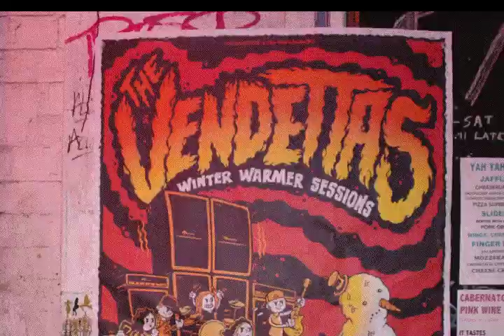Vendettas at Yah Yahs in Fitzroy 2015